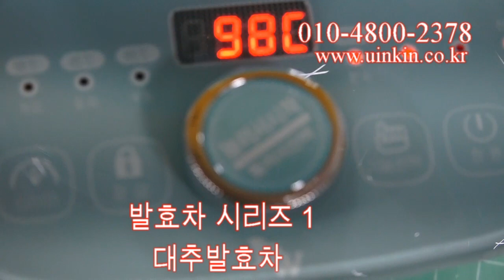발효차 1 대추발효차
발효차 시리즈 동영상중 1번
대추발효차 이야기입니다.